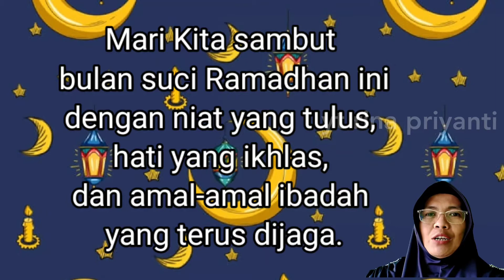Marhaban Yaa Ramadhan 1443 H / 2022 M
Selamat Menunaikan Ibadah Puasa Ramadhan 1433 H / 2022 M
Semoga di Bulan Suci Ramadhan ini mendapatkan banyak berkah, rahmat dan ampunan dari Alloh SWT